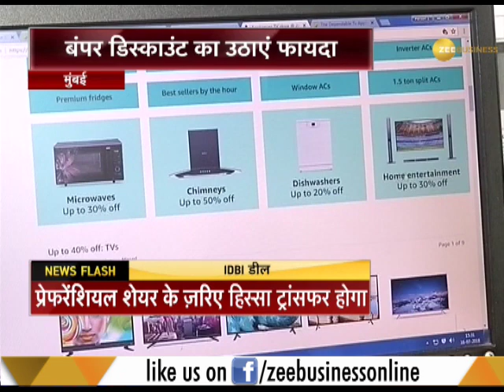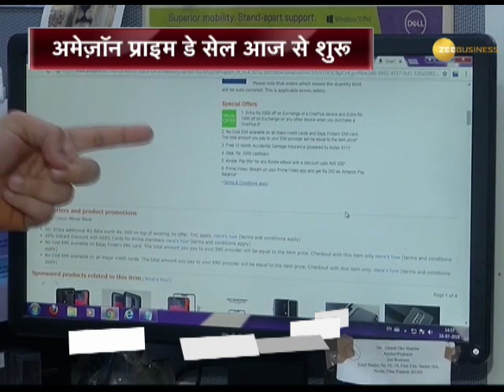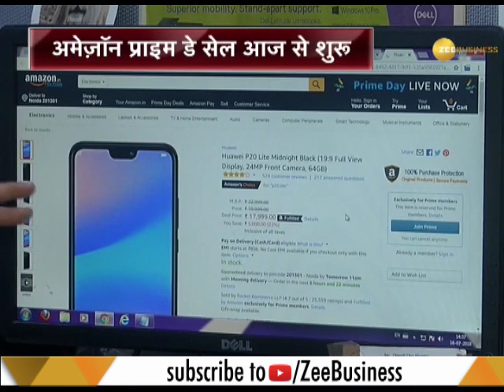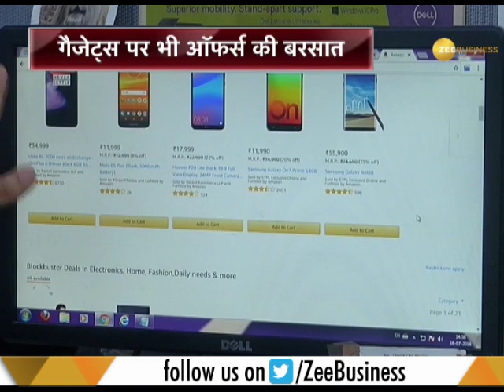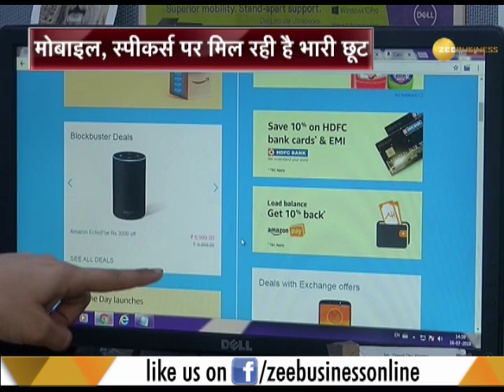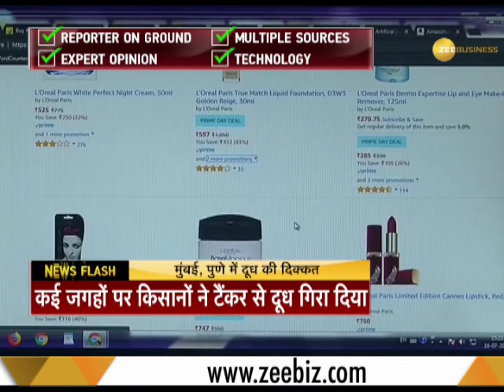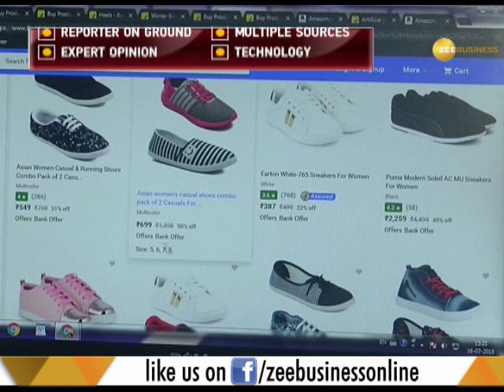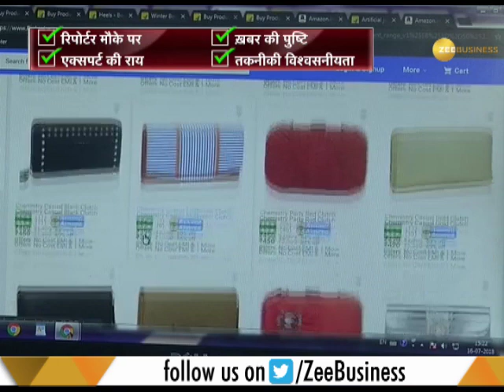Amazon Prime Day, Flipkart Big Shopping Days monsoon sale begins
This is a segment of Zee Business which talks about monsoon sale 2018. Amazon Prime Day and Flipkart Big Shopping Days monsoon sale begins. Watch this video for more information.